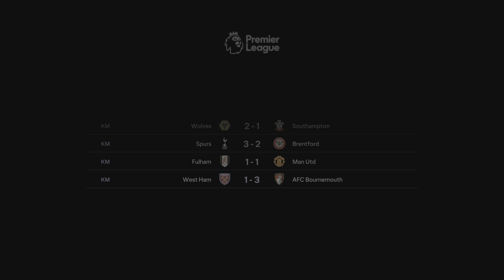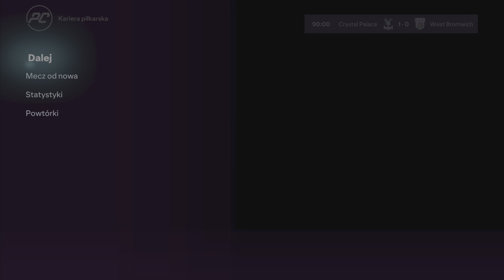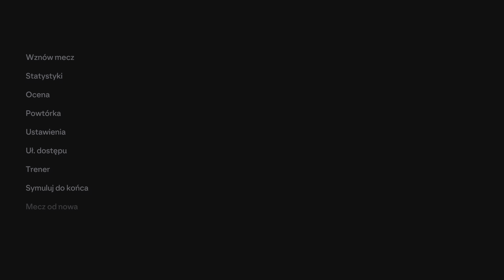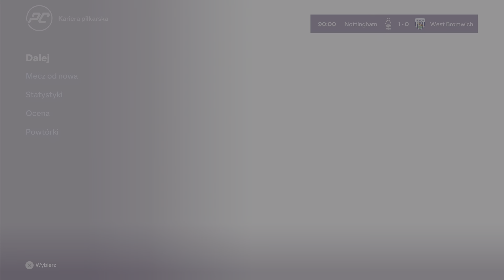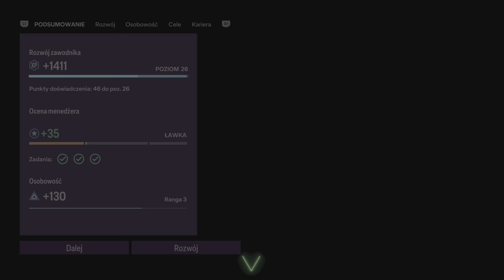Chaotyczny początek w Premier League i zmiana pozycji.EAFC 24 kariera Jan Betoniarek S2 [#5]